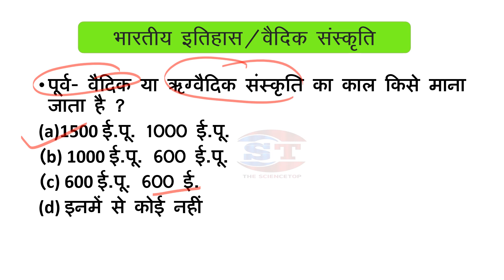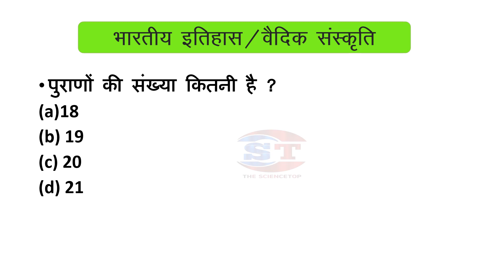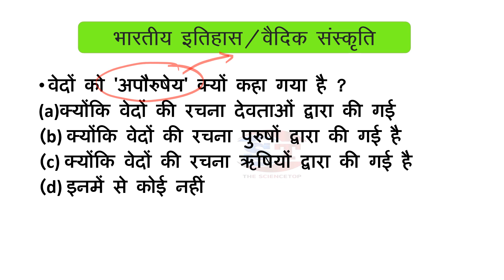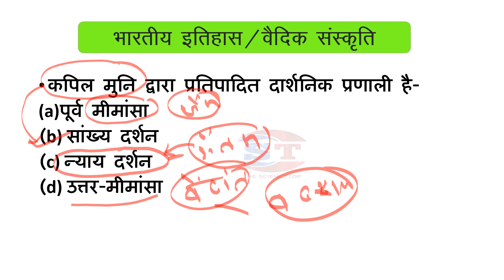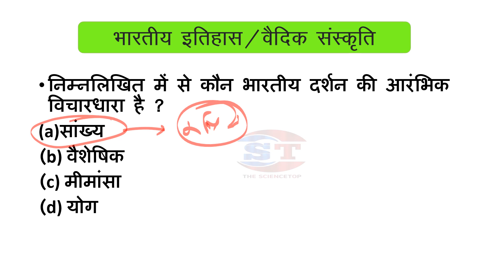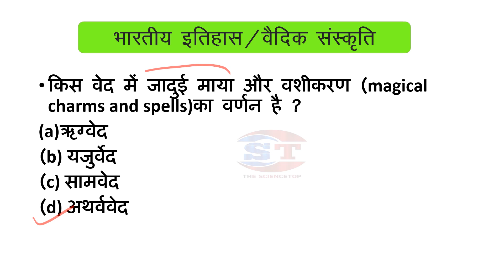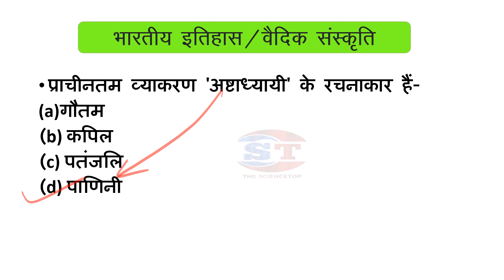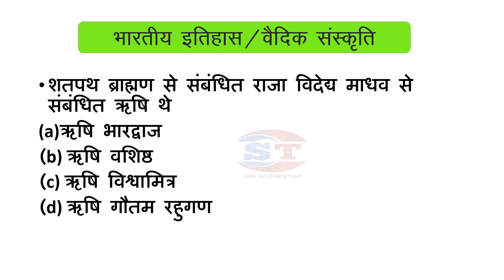History | वैदिक संस्कृति |GK GS In Hindi | UPPSC RO | BSSC | BPSC | Lucent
1- lucent objective book solution
2- BPSC ALL EXAMS
3- BSSC Questions
4- MPPSC EXAMS
5- RRB EXAMS
6- STATE  PCS exams
7- how to score good marks
8- MOCK test
9- objective gk questions
10- PET classes
11- PET Classes 2023
12- GK Gs for UPSSSC
13- General knowledge study upsssc
14- upsssc pet me kaise top karre
15- upsssc kaya hai
16- India GK
17- Hindi Gk
18-samanya Gyan
19- Lucent Gk
20- India GK In Hindi
21-Lucent GK Hindi Video
22- Lucent GK Objective Questions
23- Lucent History
24- Lucent Modern History
25- Lucent World History
26-Lucent Geography
27- Lucent Geography in Hindi
28- Geography in Hindi
29- Lucent GK Important GK
30- Lucent Important Topics
31- Lucent Indian Geography
32- Lucent environment
33- Lucent Economy mcq
34- Lucent For SSc
35- Lucent book GK
36- GK ke questioins
37- General Knowledge questions and answers
38- सामान्य ज्ञान
39- हिंदी में सामान्य ज्ञान
40- सरकारी नौकरी
41- हिंदी में जनरल नॉलेज
44- जनरल नॉलेज कैसे पढ़ें
45- सामान्य ज्ञान के प्रश्न
46- जीके के प्रश्न
47- GK MCQ QUESTIONS
48- GK TOP QUESTIONS
49 - GK for UPSSSC
50 - GK FOR UPP
51- GK
52- General Knowledge
53- Important GK Questions and Answers
54-Important GK Quiz Test
55- Quiz test
56- Important GK
57-Competitive Quiz
58- Competitive General Knowledge
59- GK In Hindi
60- General Knowledge Quiz
61- GK Video
62-Quiz Questions
63- General Knowledge Questions and Answers
64- General Knowledge Questions with Answers
65- GK Questions in Hindi
66- lucent history in Hindi

Musician:BDKSonic

This vidio is helpful for many competitive exams as well as for the college  going students.